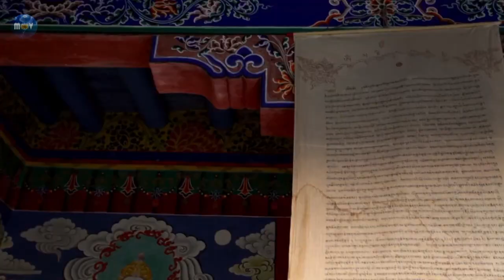Deep House Music Mix 2060 Year - The Best Of Vocal Deep House Music Mix 2024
0:00 - 2:43 Calm Down Dj Goja, Magic Phase
2:44 - 5:41 Say It Right Elise Lieberth, Le Bober
5:42 - 9:27 GeoM - Back To You (Marc Philippe Remix) GeoM
9:27 - 13:24 Unlock Your Love Costa Mee, Pete Bellis & Tommy
13:26 - 16:14 Señorita Max Martis, Medusa
16:21 - 20:00 Keep Loving You Paul Lock, Pete Bellis & Tommy
20:39 - 26:12 Yesterday Paul Lock
26:13 - 29:50 Soul In The Wind (Costa Mee, Pete Bellis & Tommy Remix) Marc Philippe
29:52 - 35:36 Left Me In The Rain Costa Mee, Pete Bellis & Tommy
35:36 - 39:21 Waiting For You Costa Mee, Pete Bellis & Tommy
39:20 - 41:59 Let You Love Me Max Martis, Elise Lieberth
41:59 - 46:11 Paradise Costa Mee, Pete Bellis & Tommy
46:12 - 49:15 A Sky Full Of Stars Cale, HALUNA
49:16 - 51:59 Hear Me Now Twin, Margad
52:00 - 54:59 San Francisco Max Martis, Jessica Chertock
55:00 - 59:47 Pete Bellis & Tommy - Diamonds (Paul Lock Remix)
59:55 - 1:04:55 Diva Tonight (Costa Mee Remix) Marc Philippe
1:04:55 - 1:09:38 Costa Mee, Pete Bellis & Tommy - Stay With Me (Original Mix)
1:09:39 - 1:15:14 Metadata is hidden
1:15:17 - 1:21:15 You Work Wonders (Paul Lock Remix) Marc Philippe
1:21:16 - 1:25:11 Summer Of Love (Original Mix) Marc Philippe
1:25:12 - 1:28:06 What Do You Mean Ben Plum, T'art
1:28:06 - 1:33:36 Baby I Can't Wait Costa Mee
1:33:36 - 1:37:53 Housenick - I Am Ok (Pete Bellis & Tommy Remix) Housenick
1:37:54 - 1:40:33 Lost On You HALUNA, PACANI
1:40:32 - 1:46:06 The Feeling (Costa Mee Remix) Nando Fortunato
1:46:08 - 1:48:44 I’m Yours Dream Chaos, Medusa
1:49:30 - 1:52:19 Love Of Yesterday Paul Lock
1:52:20 - 1:57:29 Stronger Than You Know Housenick
1:57:32 - 2:01:42 Diamonds (GeoM Remix) Pete Bellis & Tommy
2:01:42 - 2:07:21 Leaving You (Dimitris Athanasiou Remix) J. Damur
2:07:22 - 2:11:50 I Was Loving You (Original Mix) Pete Bellis & Tommy
2:11:51 - 2:15:48 Your Eyes Paul Lock, Pete Bellis & Tommy
2:15:48 - 2:18:49 Criminal RushLow, New Beat Order, MINDREM
2:18:51 - 2:20:59 Kids Riesling
2:20:59 - 2:26:30 Around You Dimitris Athanasiou
2:26:38 - 2:30:49 I Can't Believe Costa Mee, Pete Bellis & Tommy
2:30:49 - 2:32:47 Watermelon Sugar Cale, Britt
2:32:48 - 2:36:09 Strong With You Millios
2:36:09 - 2:40:00 Higher Mountains Costa Mee, Pete Bellis & Tommy
2:42:52 - 2:48:42 Metadata is hidden
2:49:31 - 2:52:56 Spend The Night With You Costa Mee
2:52:57 - 2:57:01 Do You Wanna Know (Marc Philippe Remix) Pete Bellis & Tommy
2:57:02 - 2:59:19 Call You Mine HALUNA, T'art
2:59:21 - 3:02:22 We Don't Talk Anymore Twin, Veronica Bravo
3:02:21 - 3:07:28 Question My Love Millios
3:07:29 - 3:13:55 Nando Fortunato - This Fire In Me (Paul Lock Remix) Nando Fortunato
3:13:56 - 3:18:37 Take My Hand (Paul Lock Remix) Housenick
3:18:44 - 3:24:32 I Miss You (Costa Mee Remix) Pete Bellis & Tommy, Marc Philippe
3:24:33 - 3:27:15 Payphone Cale, HALUNA
3:27:16 - 3:31:23 Dancer In The Dark (Original Mix) Marc Philippe
3:31:24 - 3:36:22 Housenick - No One (Costa Mee Remix) Housenick
3:36:23 - 3:40:33 Maxi Rozh - Fallin' Maxi Rozh
3:40:34 - 3:45:45 Love Eternity (Paul Lock Remix) Pete Bellis & Tommy, Marc Philippe
3:45:48 - 3:51:19 Dimitris Athanasiou - Life (Original Mix)
3:51:20 - 3:54:59 Broken Mess (Original Mix) Marc Philippe

Summer Music Mix 2023 🌈 Mega Hits 2023 💦 Ibiza Summer Mix 2023 💦 Remixes popular songs Marc Philippe

Victoria Blank, Vocal House, Vocal remixes.